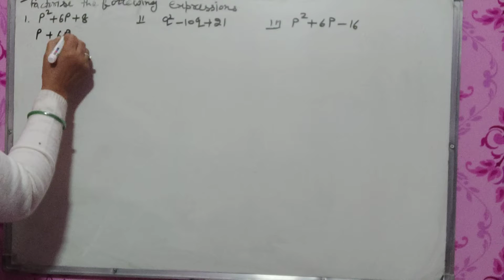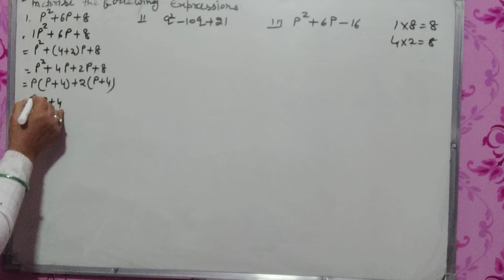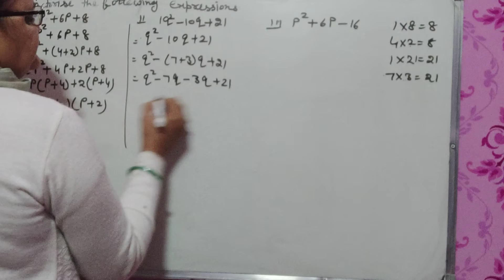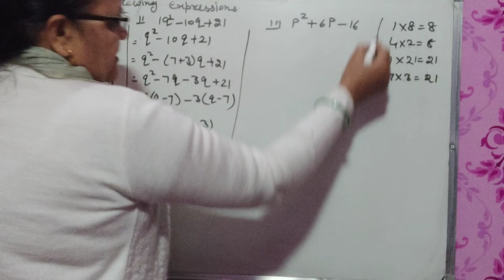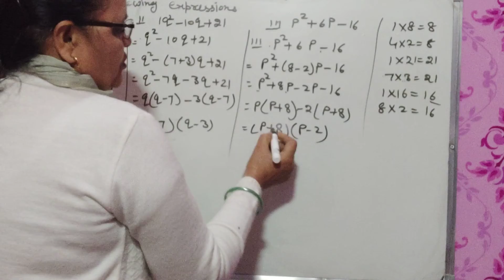Class 8th. Mathematics Chapter 14 Factoriation ex 14.2 Question 5